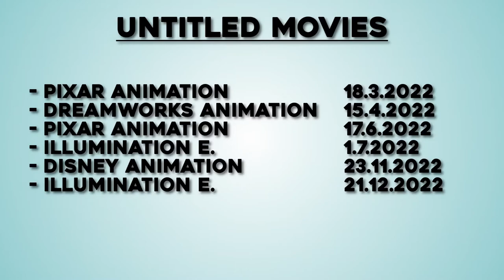Upcoming Animated Movies 2019 - 2023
List of Animated movies from 2019 to 2023.